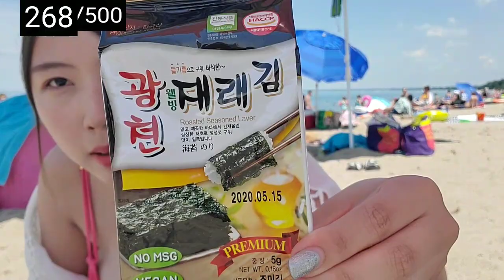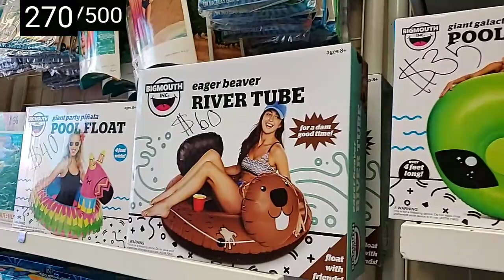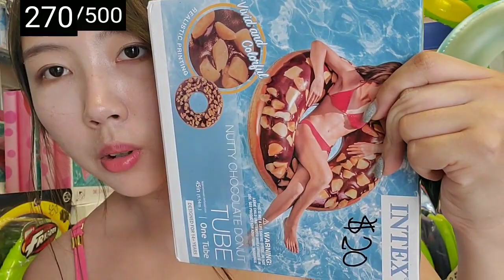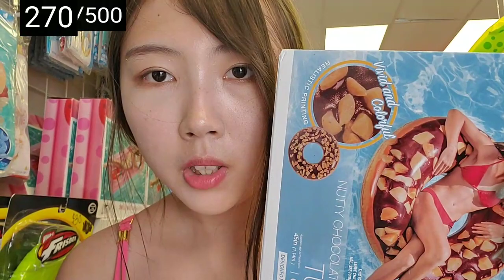Velvet_7 Beach Stream, July 2019, Part 1